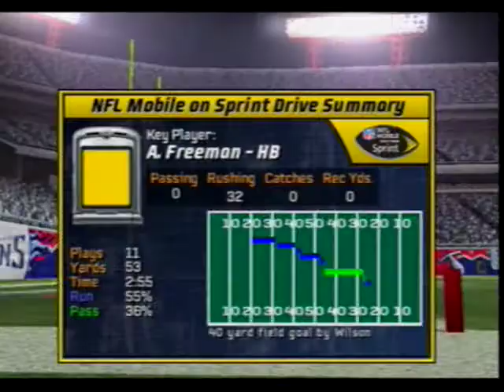VFL S15 Week 10 Jac at Ten